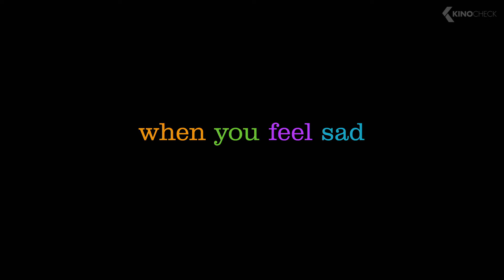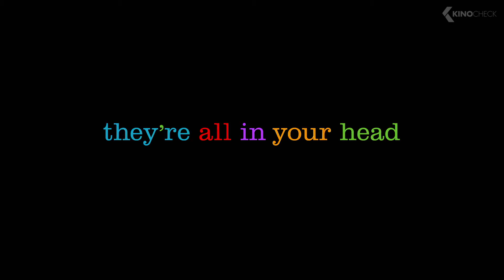Riley wird wütend - ALLES STEHT KOPF Clip German Deutsch (2015)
Offizieller "Alles steht Kopf" Trailer & Film Clip Deutsch German | Verfügbar auf Disney+, DVD & Digital | Ausführliche Film-Infos für
Die elfjährige Riley wird plötzlich aus ihrem bisherigen Leben im mittleren Westen gerissen, als ihr Vater einen neuen Job annimmt. Diese berufliche Veränderung bringt die Familie nach San Francisco und die Gefühle der Tochter ganz schön durcheinander. Wie alle Menschen wird auch Riley von ihren Emotionen geleitet: Freude, Angst, Wut, Ekel und Traurigkeit leben im Kontrollzentrum von Rileys Verstand, von wo aus sie dem jungen Mädchen Ratschläge erteilen und ihr zur Seite stehen. Doch nach dem Umzug haben Riley und ihre Gefühle Probleme mit dem Leben in der fremden Stadt und es geht turbulent zu in der innerlichen Kommandozentrale ihrer Emotionen. Obwohl Freude versucht, positiv zu bleiben, kriegen sich die Gefühle darüber in die Köpfe, wie sie Riley am besten durch den veränderten Alltag in der neuen Stadt, dem neuen Haus und der neuen Schule navigieren.

Note | Alles steht Kopf German Trailer courtesy of Walt Disney Company.